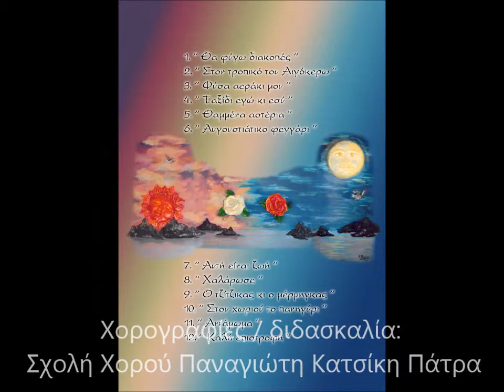Περικλής Παπαδόπουλος - "Θα φύγω διακοπές!"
Από τον θεματικό πολυρυθμικό κύκλο τραγουδιών "Χαλάρωσε" με θέμα το Ελληνικό Καλοκαίρι.

Παίζουν οι μουσικοί:
Γιώργος Μπουρδόπουλος: Sax alto
Κώστας Αλμπάνης:κιθάρες
Κώστας Παγκόπουλος: Μπάσο
Χρήστος Παγκόπουλος: Τύμπανα
Περικλής Παπαδόπουλος : Πιάνο - όργανο

Στίχοι - Μουσική - Ενορχήστρωση - Ερμηνεία: Περικλής Παπαδόπουλος
Φωνητικά: Κωνσταντίνα Βρυώνη - Κώστας Αλμπάνης - Περικλής Παπαδόπουλος
Σκίτσα στίχων: Κωνσταντίνα Βρυώνη
Χορογραφίες: Σχολή χορού Παναγιώτη Κατσίκη
Ηχογράφηση - remix- mastering - foto: Κώστας Αλμπάνης
Studio Sammi Πάτρα (2006)

΄΄ ΘΑ ΦΥΓΩ ΔΙΑΚΟΠΕΣ ΄΄

Το βλέμμα σου με τριγυρίζει νευρικά
με τίποτα δε νιώθεις λίγο βολικά
σου φταίνε όλοι κι όλα μες στο σπίτι αυτό
κατάλαβα τι θέλεις γι αυτό ξεκινώ

Θα φύγω διακοπές
και αν το θέλεις έλα
και ξέχασε το χτες
αν φταίω ή αν φταις
λιγάκι πάλι γέλα
γιατί
Θα φύγω διακοπές
κι αν κάνω καμιά τρέλα
εσύ πάλι θα κλαις
θα μου φωνάζεις:΄΄φταις΄΄
γι αυτό στο λέω: ΄΄έλα
εγώ θα φύγω διακοπές΄΄

Γκρινιάζεις κάθε μέρα όλο πιο πολύ
και δε σου φτάνει πια ένα δικό μου φιλί
κουράστηκα να περιμένω άλλο πια
τρελαίνεις το μυαλό μου γι αυτό ΄΄ γεια – χαρά ΄΄

11 / 8 Από την πρώτη παρουσίαση του έργου στην "Πολιτεία" Πάτρας 24/7/2006 με τον συντονισμό και τα σχόλια των δημοσιογράφων: Παναγιώτη Ρηγόπουλου και Νίκου Ελευθερίου και την υποστήριξη των Σωτήρη Νταβλούρου (Alpha Radio Patras) και Μιχάλη Παπαδόπουλου (εκδόσεις Music Simulator)/ 1992 (σύνθεση - στιχουργία)